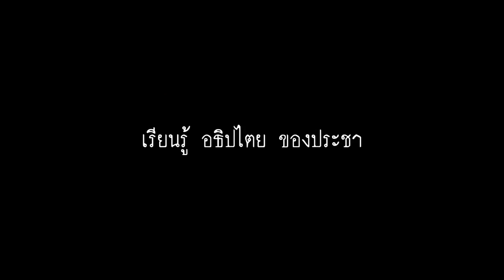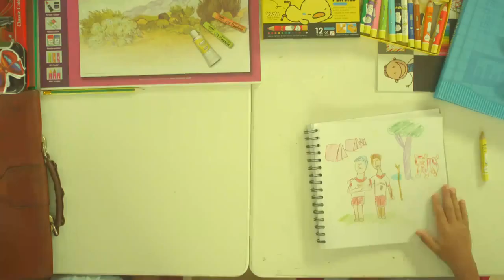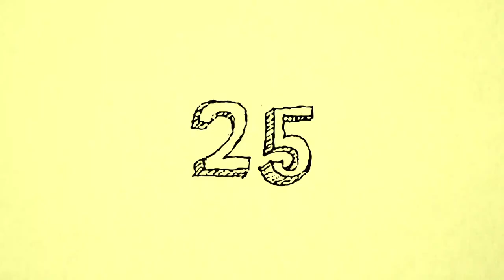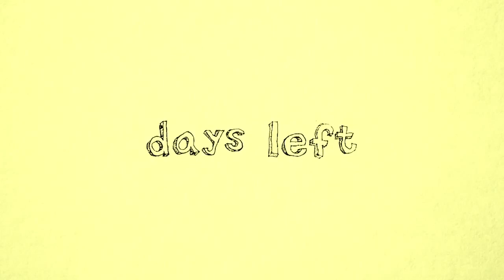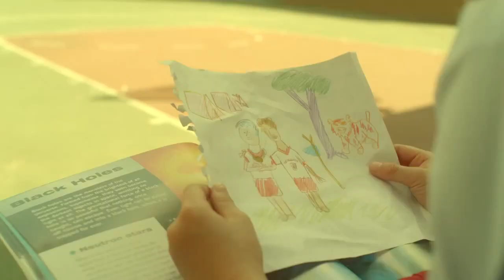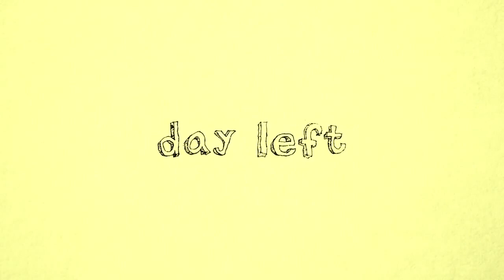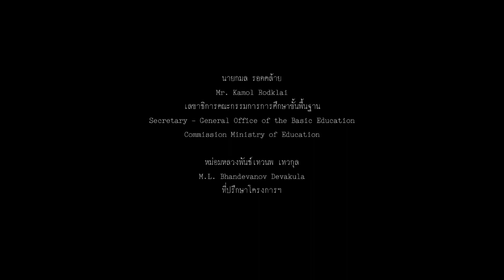ภาพยนตร์ไทยนิยม ส่งเสริมความเป็นไทย 30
ภาพยนตร์ไทยนิยม เรื่อง 30 หนึ่งในหนังสั้นส่งเสริม ค่านิยม 12 ประการ เจ็ดเรียนรู้ อธิปไตย ของประชา จัดทำโดยสำนักงานปลัดสำนักนายกรัฐมนตรี ร่วมกับคณะกรรมการการศึกษาขั้นพื้นฐาน สมาคมผู้กำกับภาพยนตร์ไทย ผลงานการกำกับของ กัลป์ กัลย์จาฤก